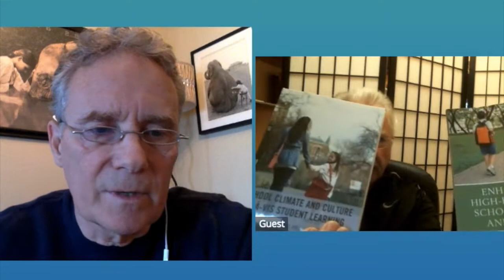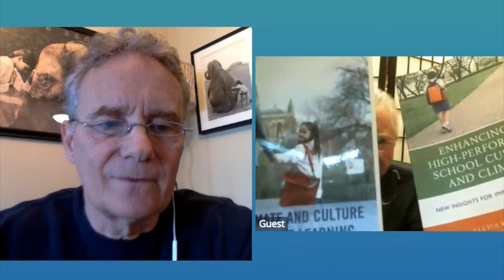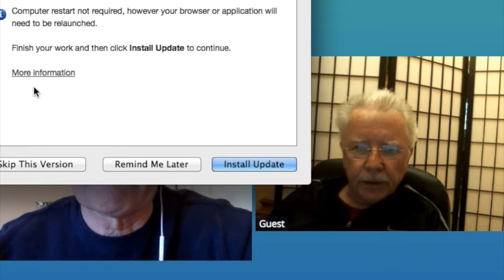Psychological School Shootings may have a solution in giving more Power to Students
HOST: MagicBrad
GUEST: Clete Bulach